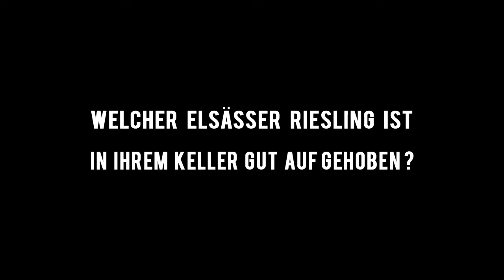Vins Alsace - How about wines from alsace, BJR?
This year I visited Alsace with CIVA to learn and report about the wines from alsace.

With its unique terroir the alsacian winemakers are able to produce a wide range of unique wines from grape varieties like Riesling, Gewurztraminer, Pinot Gris, Muscat or Pinot Noir.

This interview was taken by CIVA during the Millésimes Alsace fair in Colmar. I am talking about my favorites, what to drink and and and.